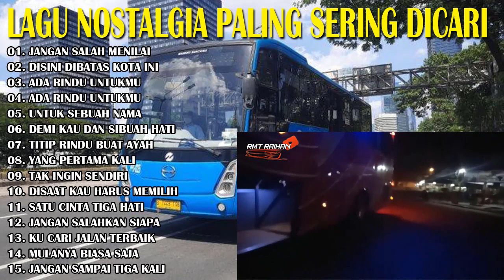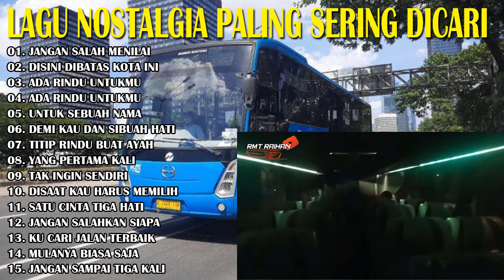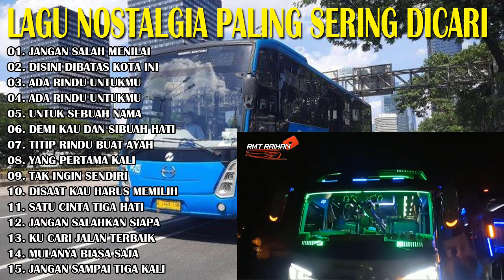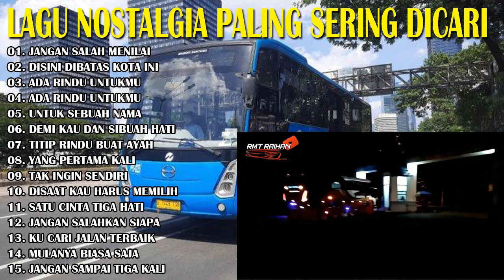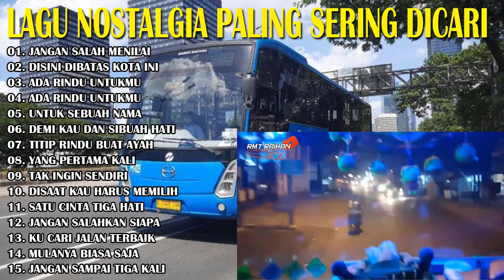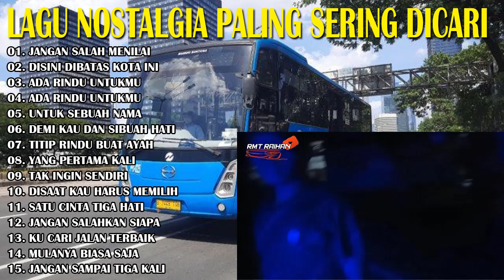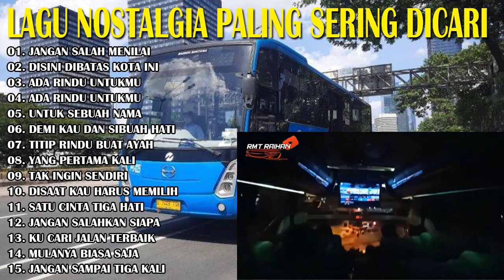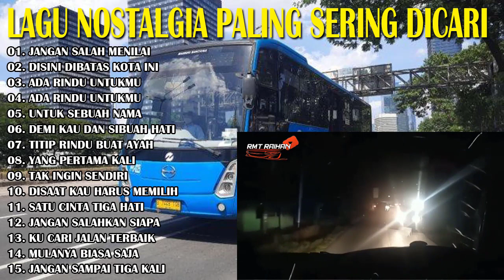LAGU NOSTALGIA PALING DICARI - LAGU KENANGAN TEMAN PERJALANAN - JANGAN SALAH MENILAI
01. JANGAN SALAH MENILAI
02. DISINI DIBATAS KOTA INI
03. ADA RINDU UNTUKMU
04. ADA RINDU UNTUKMU
05. UNTUK SEBUAH NAMA
06. DEMI KAU DAN SIBUAH HATI
07. TITIP RINDU BUAT AYAH
08. YANG PERTAMA KALI
09. TAK INGIN SENDIRI
10. DISAAT KAU HARUS MEMILIH
11. SATU CINTA TIGA HATI
12. JANGAN SALAHKAN SIAPA
13. KU CARI JALAN TERBAIK
14. MULANYA BIASA SAJA
15. JANGAN SAMPAI TIGA KALI